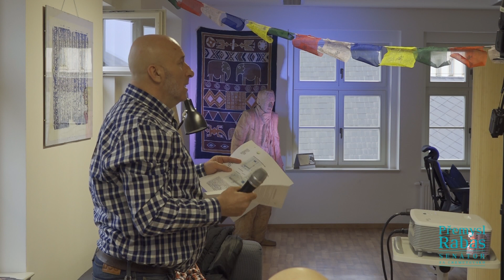Diskuze k budoucnosti uhelných regionů, 12. 4. 2019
Jakým směrem se vydat při rozvoji uhelných regionů v Karlovarském a Ústeckém kraji? Jak se připravit na dobu pouhelnou? Zapojují se stát, těžební a energetické společnosti dostatečně do rozvoje severozápadu Čech?
A jak si můžeme pomoci sami?

O tom v chomutovské senátorské kanceláři diskutovali senátor za Sokolovsko Miroslav Balatka, místní senátor Přemysl Rabas,  mostecký zastupitel, umělec a pedagog Luděk Prošek, Karolína Nodesová, organizátorka studentských protestů za klima v Mostě a Zuzana Vondrová z Centra pro dopravu a energetiku.